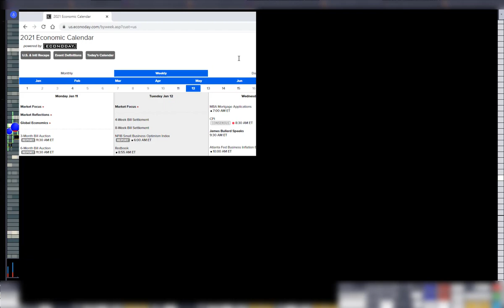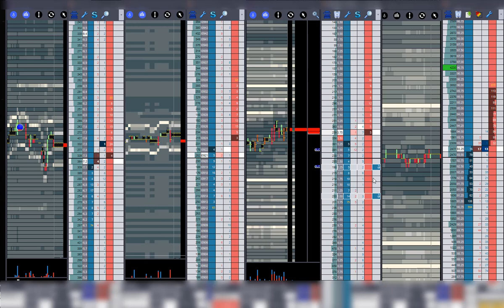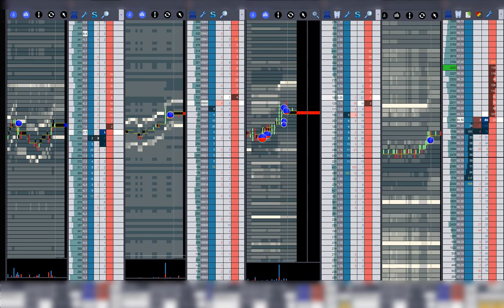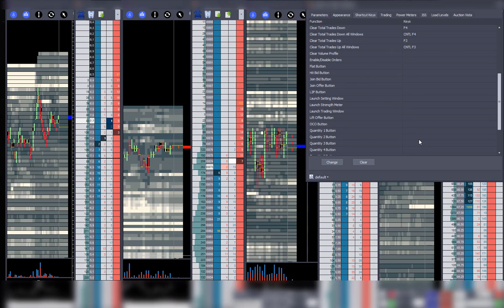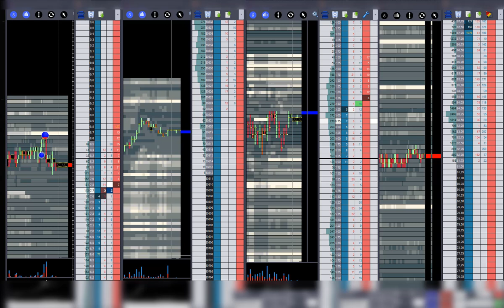مؤشر ناسداك تداول NASDAQ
“NASDAQ” ناسداك جاءت التسمية من الاختصار الإنجليزي لـ (National Association of Securities Dealers Automated Quotations system).
وبالعربية تعني: (نظام تحديد الأسعار المؤتمن التابع للمؤسسة القومية لوسطاء الأوراق المالية)
وهي سوق مالي أمريكي أنشئ في عام 1971 ومقرها نيويورك.
والتي تتعامل في تداول الأوراق المالية الإلكترونية حول العالم.
وقد تم تطويره من قبل الجمعية الوطنية لتجار الأوراق المالية (ناسد) ويتم مراقبتها من قبل لجنة الأوراق المالية والبورصة (سيك).